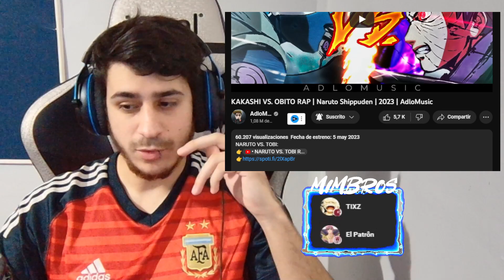REACCIONANDO a KAKASHI VS. OBITO RAP | Naruto Shippuden | 2023 | AdloMusic